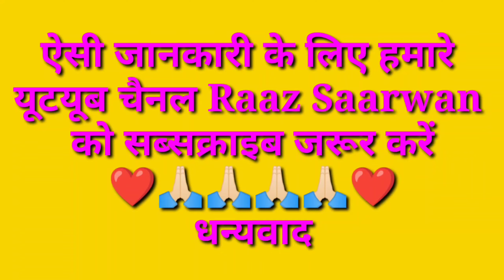चील महल कामां राजस्थान cheel Mahal Kaman Rajasthan - Raaz Saarwan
ऐसी जानकारी के लिए हमारे चैनल से जुड़े रहे

इस वीडियो में मुझसे कोई गलती हुई हो तो कृपया मुझे क्षमा करें 🙏🏻🙏🏻🙏🏻🙏🏻🙏🏻🙏🏻🙏🏻

अगर मुझसे कोई बात करनी हो तो मुझे इंस्टाग्राम पर भी फॉलो कर सकते हैं।

आपको हमारी कॉमेडी वीडियो देखनी है तो दूसरे चैनल पर जरूर जाए नीचे लिंक है 🙏🏻🙏🏻